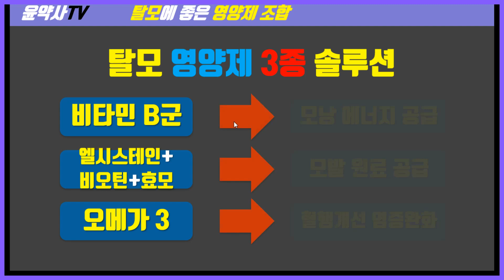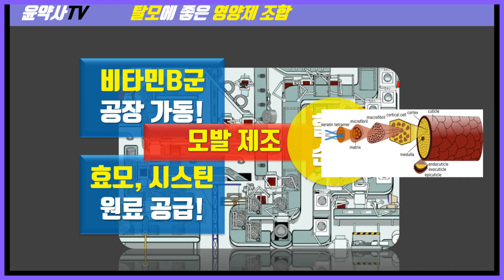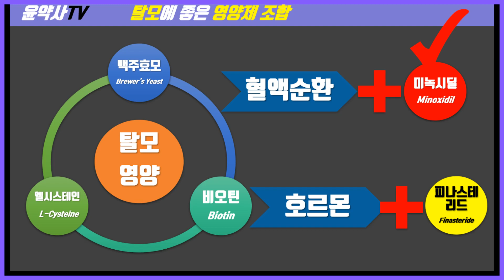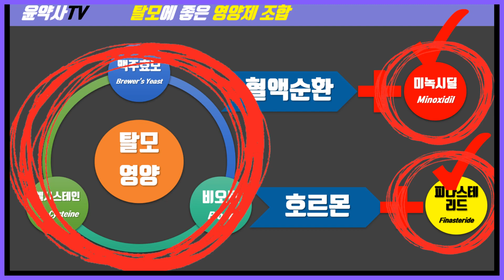탈모에 좋은 영양제 조합, 아이허브 추천제품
탈모인 1000만시대
탈모로 고민하는 당신을 위한
가장 깔끔한 탈모극복 솔루션 영상

기본 3종 세트 - 종합비타민 + 마그네슘 + 오메가3

탈모에 좋은 영양제 조합 - 기본 3종 + 탈모영양 3종